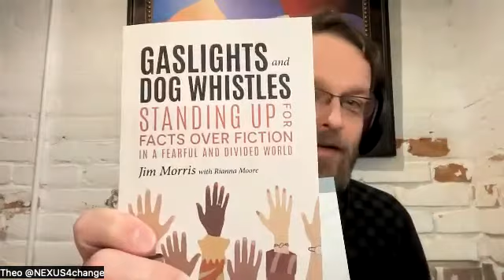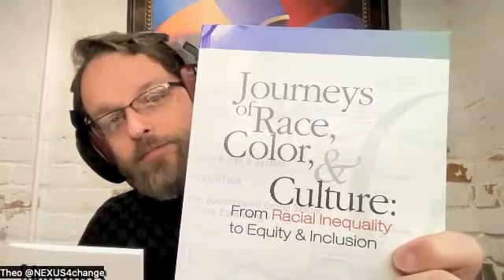Collaborative Change Library Author Jam: March 2023